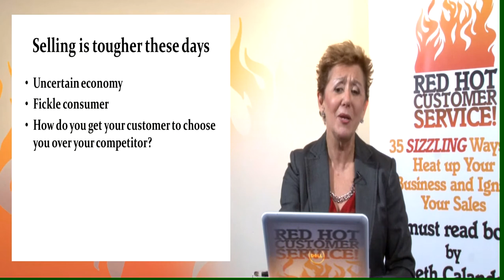Red Hot Customer Service in a Box - introduction draft 1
Note: this version is slightly "squished" length wise. It's actual size should be 1920 X 780 Ultrawide Format